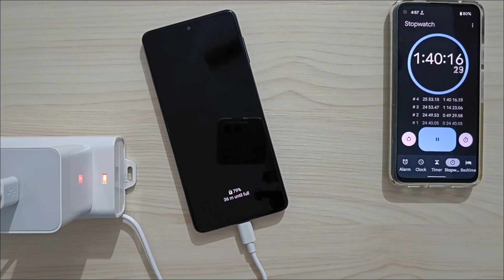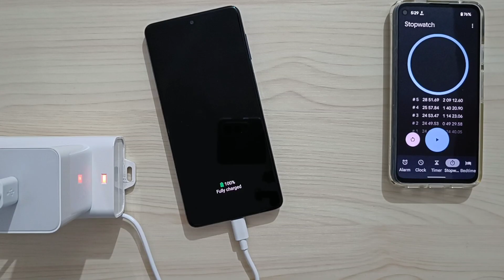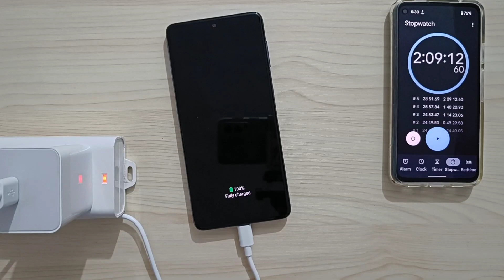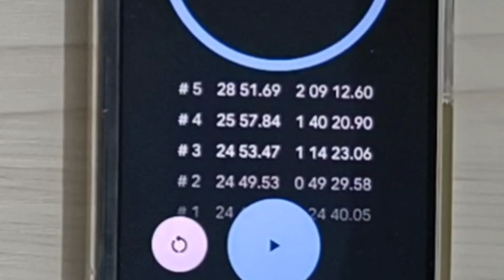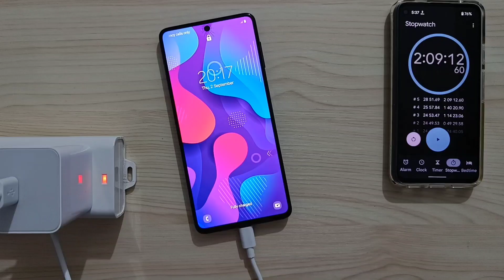Samsung M51 : Charging Speed Test With Mi 27W Superfast Charger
Buy Link
Mi 27W Charger at ₹549